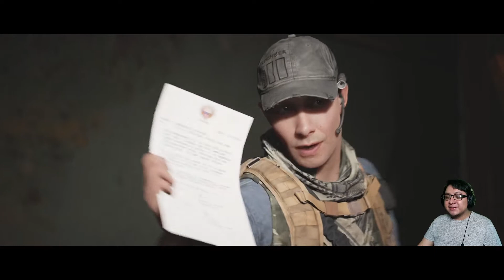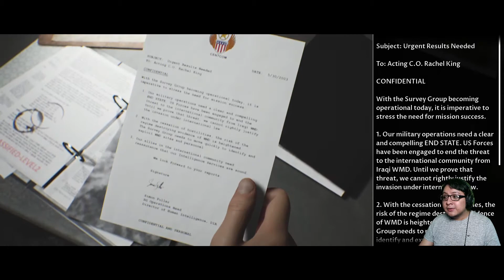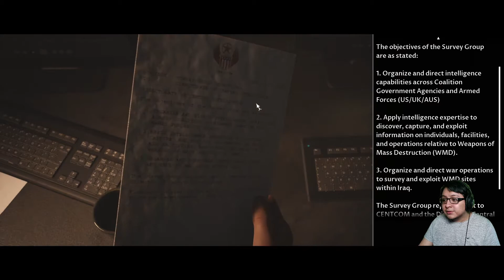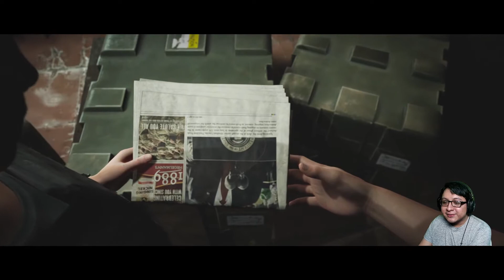Taking Charge Of Ashley Tisdale Kinda In The Dark Pictures Anthology House Of Ashes | W Zveinz EP01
Another game from The Dark Pictures Anthology House Of Ashes. Watch as Zvienz and SoarinFalcon take control of Erick King, Rachel King, Nick Kay, Salim, Othman, and Jason Kolchek in HOUSE OF ASHES. Our choices and decisions can lead our characters to their DEATH, SURVIVAL, LOVE TRIANGLE STORY, and MORE. How many can make it through the end of the story?  Enjoy our Co-Op walkthrough / gameplay of House Of Ashes the Best Scary Game of 2021! House Of Ashes is going to be full of spooks and more.
-SoarinFalcon

Let me know how I'm doing by leaving comments, I can't get better without your input.

-Other Videos You Should Check Out :
▶Chronological Order, Stuck In The Hall • The Damned Of The Moor 1 BO3 Custom Zombies w Coolmaniac321 :
▶This Is AMAZING!! Best Custom Zombies MAP (Part 1) • The Damned Of The Moor 2 BO3 w Coolmaniac321 :

The Dark Pictures Anthology: House of Ashes is a survival horror interactive drama video game developed by Supermassive Games and published by Bandai Namco Entertainment. It is the third of eight planned installments in The Dark Pictures Anthology series, following 2019's Man of Medan and 2020's Little Hope